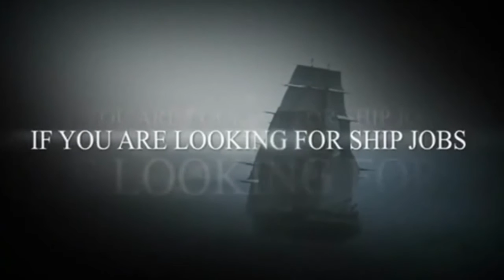MERCHANT NAVY CAROLA CARGO SHIP VIDEO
Type of ship: Cargo Ship
IMO:  9159543
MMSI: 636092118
Length:  225.0m